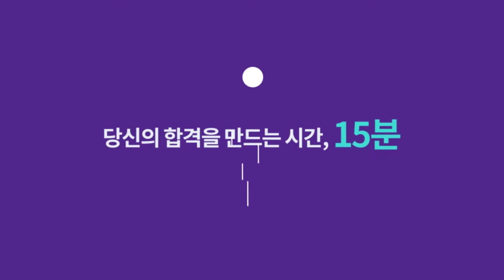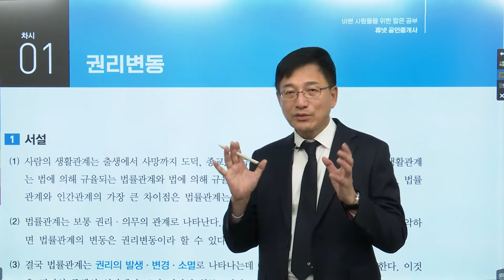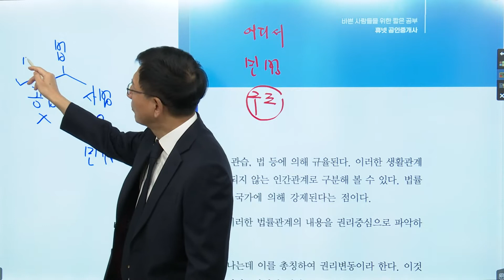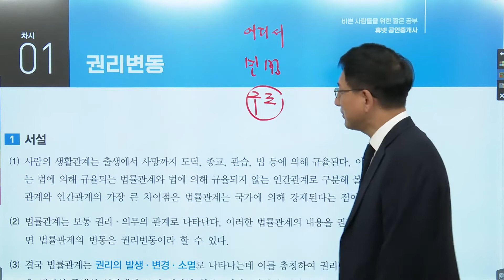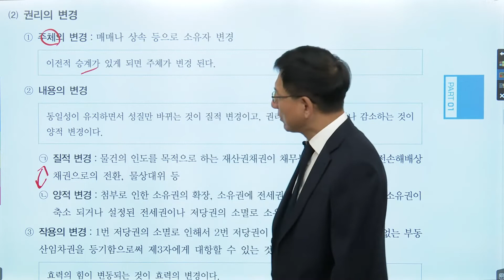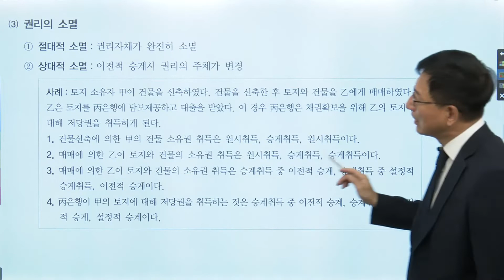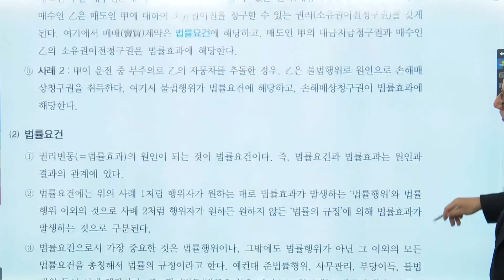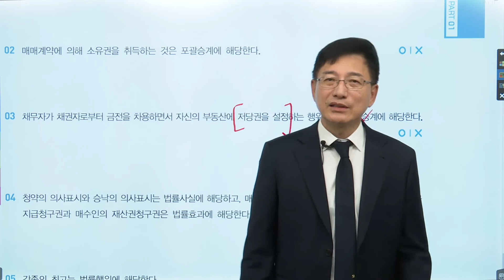[휴넷 공인중개사] 민법 및 민사특별법 1차시 권리변동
휴넷 공인중개사는 전 강의가 15분! 🕐

언제 어디서든 쉽게, 집중해서 볼 수 있고,
오직 핵심만 압축해 획기적으로 학습량을 줄인 온라인 학습에 최적화된 강의 입니다.

지금, 1시간보다 효율적인 15분을 경험해 보세요!